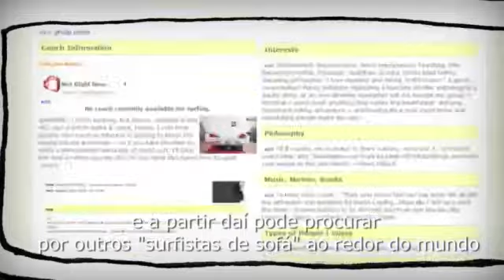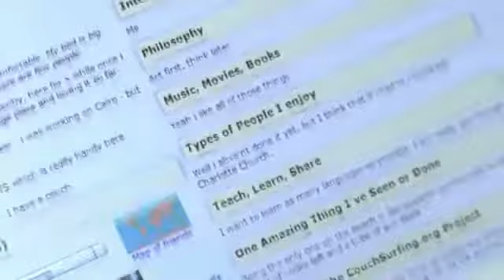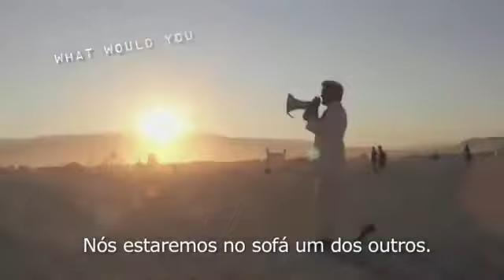Couch Surfing • Trailer Oficial • One Couch at a Time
Trailer do Documentário para o Couch Surfing realizado pela diretora e produtora Alexandra Liss.